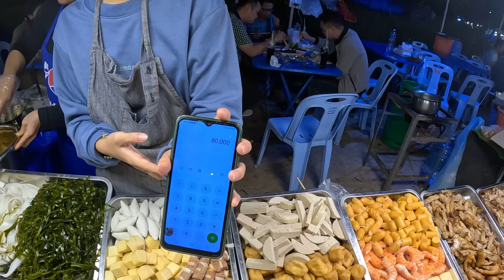决定做旅行博主的第315天，探访老挝首都万象，一路经历刷新三观